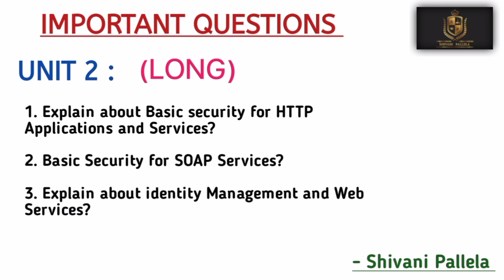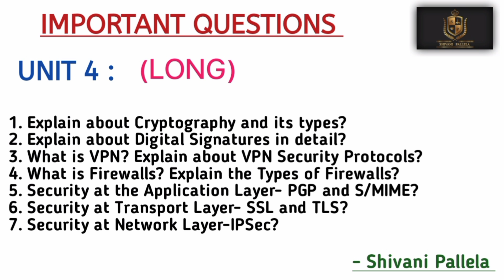CYBER SECURITY | SEM 6 | O.U | DEGREE | BCOM | 2023 | IMPORTANT QUESTIONS 💯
CYBER SECURITY IMP QUE PDF LINK 👇🖇️